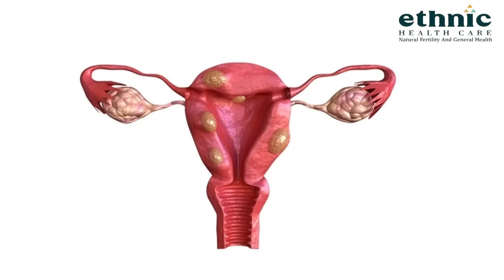விடுதலைப்புலிகளின் தலைவர் விடயத்தில் சோனியாவை மிஞ்சிய கருணாநிதியின் இறுதி முடிவு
ஹமாஸ் இயக்கத்தினரால் இஸ்ரேல் மீது மிக மோசமான ஒரு தாக்குதலை நடத்த முடியாது என்ற ஒரு யதார்த்தம் இருக்கின்றது என கனடாவில் இருக்கும் அரசியல் ஆய்வாளர் இந்திரன் ரவீந்திரன் தெரிவித்துள்ளார்.

எமது ஊடறுப்பு நிகழ்ச்சியில் கலந்து கொண்டு கேள்விகளுககு பதிலளிக்கும் போதே அவர் மேற்கண்டவாறு குறிப்பிட்டார்.

Chapters
00:00 Introduction
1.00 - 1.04 - காசாவினால் இஸ்ரேல் மீது தாக்குதல் நடத்த முடியாது
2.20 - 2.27 - கமாசினால் இஸ்ரேலை கடுமையாக எதிர்க்க முடியாத சூழல்
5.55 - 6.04 - ஈரானை இலக்கு வைப்பது அல்லது இதன் பின்னால் ஈரான் இருப்பது
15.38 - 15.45 - முழுமையாக இஸ்லாமிய நாடுகளை ஒன்றாக இணைப்பதற்கு வாய்ப்புகள் குறைவு
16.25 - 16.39 - இன்று காசாவில் முஸ்லிம் நாடுகளின் நிலை அன்று தமிழகத்தில் கருணாநிதியின் முடிவு